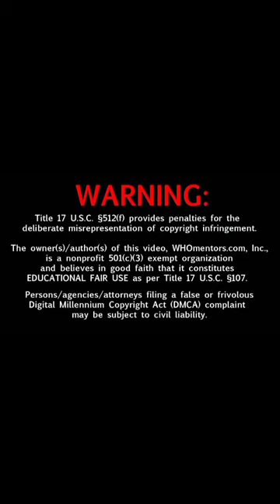Young Joc sends the wrong person $1800 bucks and demanding refund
Breaking News - Young Joc Send Money to the Wrong Person